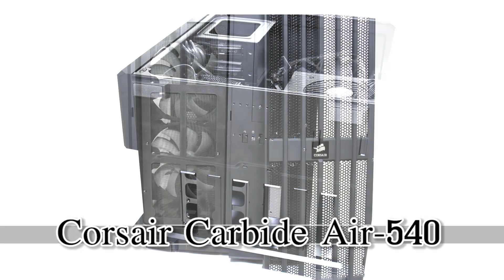รีวิว Corsair Carbide Air 540‏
สำหรับเพื่อนๆที่ชอบตกแต่ง PC Case ของตัวเองหรือแม้แต่การใช้งานที่มีการระบายอากาศที่ดี มีทิศทางลมดีๆ ก็มีมากมายในท้องตลาดให้เลือกใช้มากมาย แต่ในวันนี้ทาง CompleteTV ของเราได้ PC Case มาจากทาง Corsair ที่ตัวนี้มีชูโรงมาอย่าหนาหูว่ามีการไหลเวียนของอากาศหรือเรียกชื่อว่า Airflow ได้ดีที่สุดตัวนึงเลยทีเดียว เจ้าตัวนี้มีชื่อว่า Carbide Series Air 540 โดยตัวเคสเป็นทรงสี่เหลี่ยมขนาด 415mm x 332mm x 458mm  ก่อนอื่นที่เราจะไป Review ให้เพื่อนๆได้ชมกันเรามาทำความรู้จักกันนิดหน่อยเพื่อเรียกน้ำย่อยกันก่อน เจ้าตัวนี้นะครับ มองผ่านๆก็เหมือนเคสธรรมดา แต่จริงๆแล้วจุดเด่นตัวชูโรงของเค้าคือการระบายความร้อนที่ดีที่สุดที่ไม่เหมือนใครนั้นเอง ไม่เหมือนใครก็ตรงที่ว่า เคสปกติทั่วไปจะมีการรวมอุปกรณ์ทุกย่างไว้ในเครื่องเพียงส่วนเดียว แต่เจ้าตัวนี้มีการแบ่งเป็น 2 ส่วน โดนสิ่งที่เค้าตั่งออกมาเพื่อจะผลิตเจ้าตัวนี้นั้นมีการแบ่งออกเป็นส่วนที่มีความร้อนมาก และส่วนที่มีความร้อนไม่สูง อุปกรณ์ที่มีความร้อนมู่งมากจะอยู่ฝั่งเดียวกันเช่น HDD/SSD , PSU  เป็นต้น และก็เป็นส่วนที่เก็บสายไฟไม่ให้รกนั้นเอง ส่วนอุปกรณ์ที่มีความร้อนสูงเช่น CPU , VGA , Motherboard เป็นต้น เอาล่ะพอหอมปากหอมคอ งั้นเราจบลงแต่เพียงเท่านั้น เย้ยไม่ใช่ เอาล่ะครับถ้าเพื่อนๆพร้อมแล้วล่ะก็เราไปดูพร้อมๆกันเลย  " อ่อต้องขอบอกก่อนว่าเจ้าเคสตัวนี้ผมได้เอามาจากงาน CORSAIR H2/2013 Kick-Off & Party โดยในส่วนของชิ้นส่วนบางชิ้นอาจจะไม่ได้มีติดมาด้วยเพราะผมยกเซทที่เค้าประกอบแล้วนพมา Review ให้ชมกันแบบสดๆเลยครับ

CompleteTV Special : มาชมคอมพิวเตอร์สวยๆกับ Corsair Set